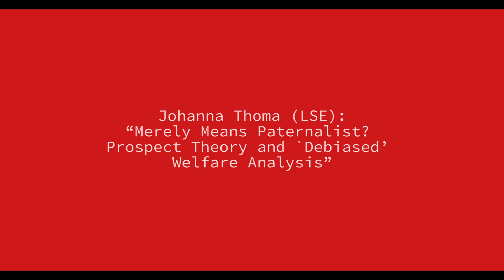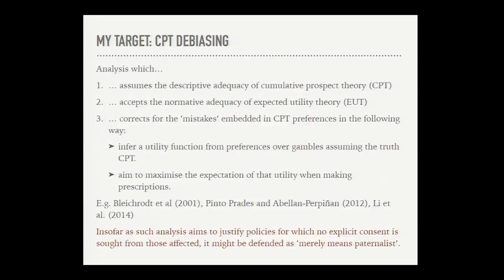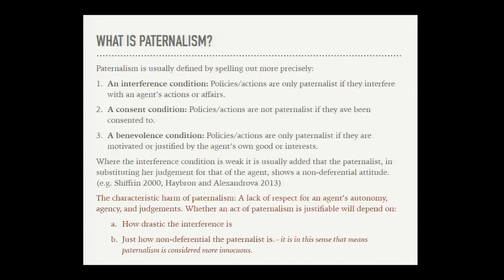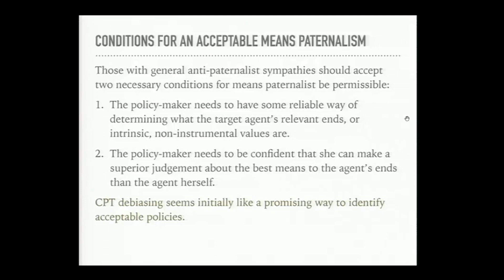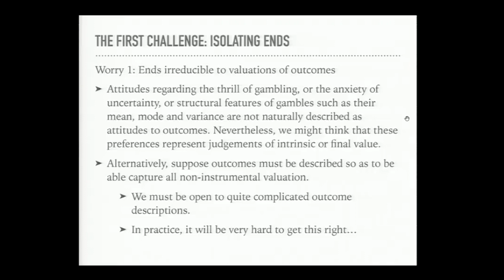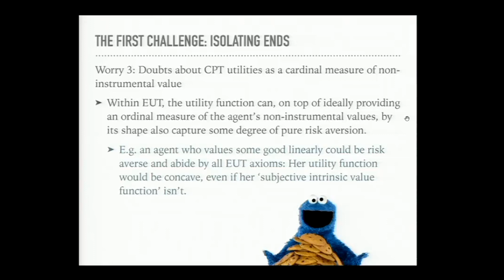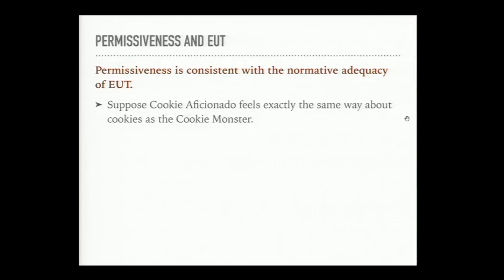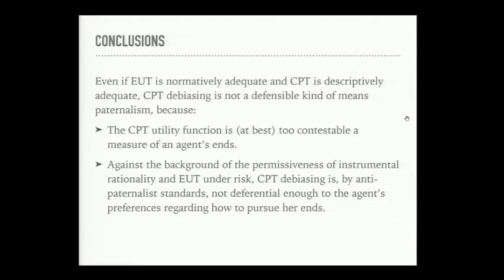Johanna Thoma (LSE): “Merely Means Paternalist? Prospect Theory and `Debiased’ Welfare Analysis”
LSEChoiceGroup | 30 October 2019

Abstract: Economics has traditionally been opposed to paternalism. However, the findings of behavioural economics have made popular one kind of paternalism that appears to be more innocuous: The kind of paternalism that respects an agent’s ends, or her non-instrumental, intrinsic valuations, and merely helps her purse them effectively. This paper discusses one prominent and initially promising way to inform means paternalist policies addressed at agents who violate expected utility theory (EUT), namely what I call ‘CPT debiasing’. It assumes the descriptive adequacy of cumulative prospect theory (CPT), which allows us to identify a utility function for the target agent. This is often thought of as providing us with a measure of her ends. We then plug this utility function into an expected utility calculation in order to determine a rational way for her to pursue those ends, which the means paternalist then imposes on her. This paper argues that CPT debiasing should be opposed on general anti-paternalist grounds, even if we grant the normative authority of EUT, the descriptive adequacy of CPT, and the idea that means paternalism is at least sometimes immune to general anti-paternalist concerns. First, this is because there are reasons to doubt that the utility function measured within a CPT framework provides us with a measure that isolates the agent’s non-instrumental values, or her ends. Second, even if it does, the resulting means paternalism is a problematic type of means paternalism that should be ruled out by the same considerations that motivate economists’ opposition to ordinary paternalism.

This talk is based upon a draft paper, which can be found on Johanna’s